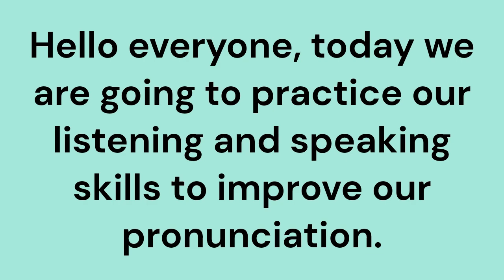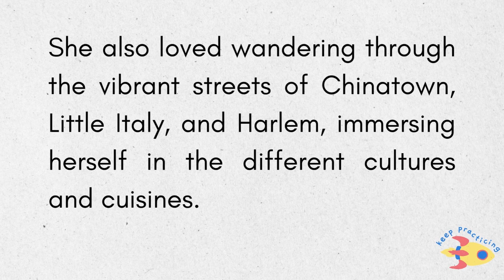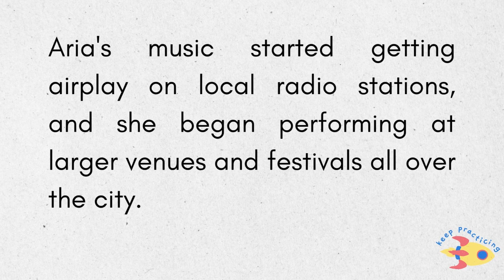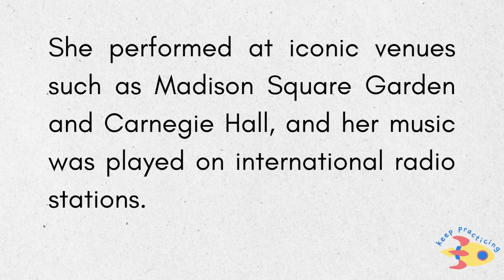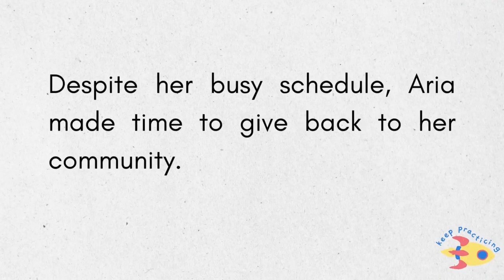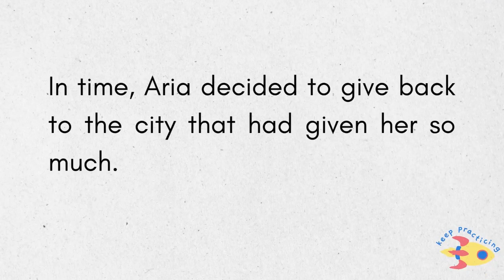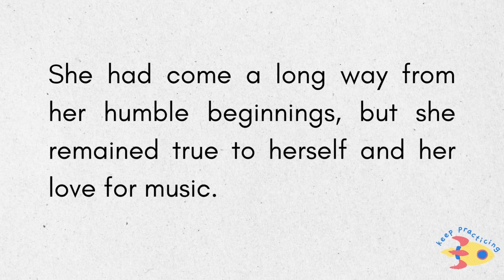✅ English Language Fluency Listening & Speaking Practice life in new york#36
My channel can help you learn English smartly. I commit to posting several times a week, and by learning smartly, you'll be able to understand and converse with native speakers much quicker.
Learning to speak English can be a challenging but rewarding journey. With over 1.5 billion English speakers worldwide, it's one of the most widely spoken languages in the world, making it an essential skill for personal and professional growth. Whether you're looking to travel, study abroad, or communicate more effectively in your career, improving your English speaking skills can open up new opportunities and help you connect with people from all walks of life.

To start your English speaking journey, it's essential to build a strong foundation of basic vocabulary, grammar, and pronunciation. This can be done through a variety of resources, including language textbooks, online courses, and language exchange programs. Once you have a solid understanding of the fundamentals, you can begin to practice speaking with native speakers or language partners, watch English-language movies and TV shows, and listen to English-language podcasts to further develop your skills.

One of the most effective ways to improve your English speaking abilities is to practice speaking regularly. This can be done through conversation clubs, language exchange programs, or by hiring a private tutor or language coach. Additionally, you can use technology to your advantage by using language learning apps, such as Duolingo or Babbel, to practice your speaking skills in a fun and interactive way.

Finally, it's essential to have patience and persistence when learning to speak English. Mastery of a new language takes time and effort, but with consistent practice and dedication, you can make significant progress towards your goals. Don't be afraid to make mistakes or ask for help when needed, and remember to celebrate your progress along the way.

In summary, learning to speak English can be a challenging but rewarding journey that can open up new opportunities for personal and professional growth. By building a strong foundation of vocabulary, grammar, and pronunciation, practicing speaking regularly, and having patience and persistence, you can make significant progress towards your goals and become a confident and fluent English speaker.